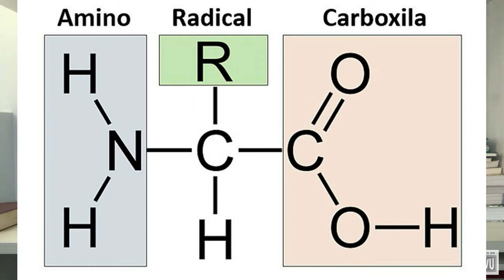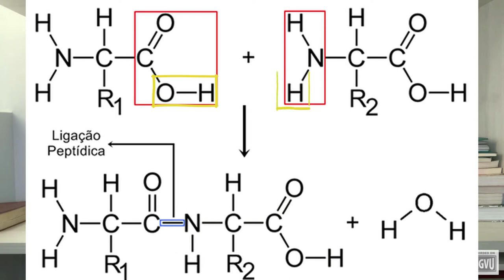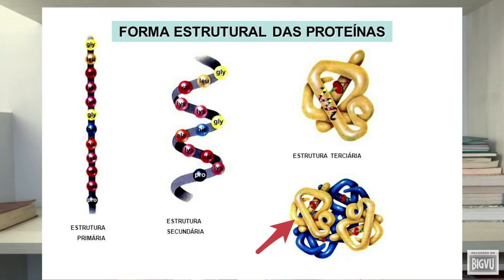PROTEINAS E AMINOÁCIDOS - QUAL A DIFERENÇA ENTRE ESSAS SUBSTÂNCIAS?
QUAL A RELAÇÃO ENTRE PROTEINAS E AMINOÁCIDOS?

Aminoácidos podem ser entendidos separadamente, ou ligados a proteínas. Após ligação à proteína, ocorre uma pequena modificação em sua composição, a perda de dois átomos de hidrogênio e um de oxigênio (perda de água após realização da ligação peptídica), e a mudança de função química, que passa a ser amida. Entendamos a estrutura de um aminoácido fora do contexto de uma proteína.

Todo aminoácido pode contar com mais de dois grupos funcionais, porém dois sempre existirão em sua estrutura. O grupo amino (-NH2), e o grupo carboxila (-COOH), que caracterizam, respectivamente, as funções amina e ácido carboxílico. A presença dessas duas funções na mesma molécula esclarece a nomenclatura utilizada, “aminoácido”.

Aminoácidos naturais são aminoácidos já produzidos por nosso corpo, de forma natural. Aminoácidos essenciais são aminoácidos que não são produzidos por nosso corpo, e que devemos ingerir na alimentação para obtê-los.

Ou seja, os aminoácidos são os componentes básicos de formação de uma proteina, são os tijolos que constroem todas estrutura proteica.